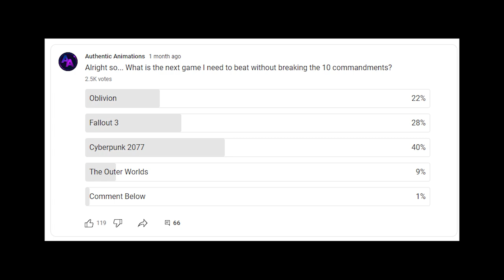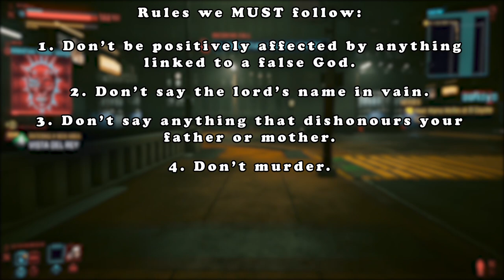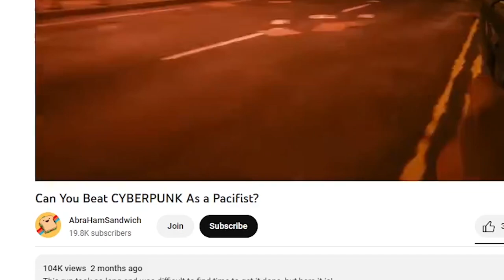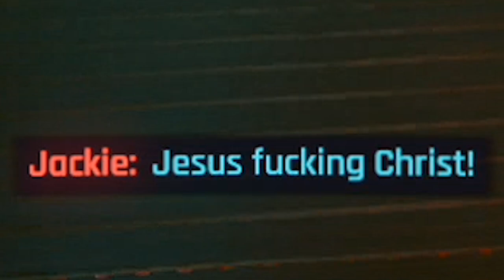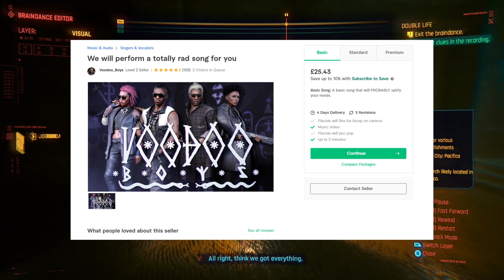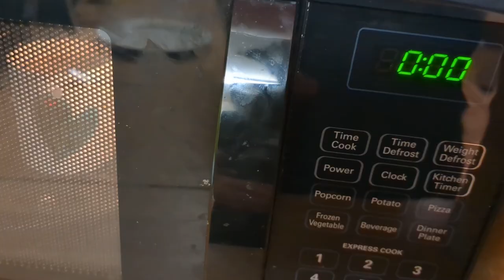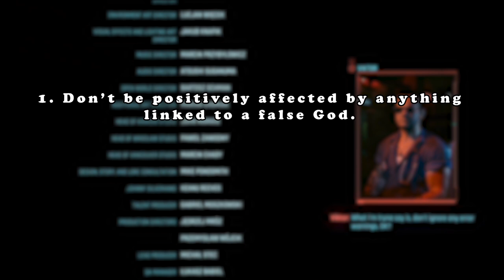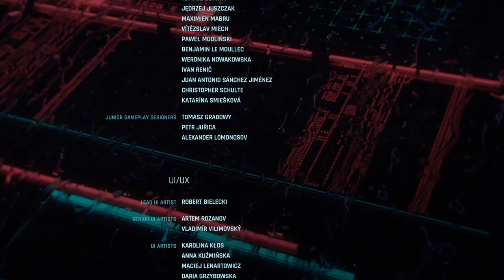Can You Beat Cyberpunk 2077 WITHOUT Breaking The Ten Commandments?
In this video, I attempt to play CD Projekt RED's game from 2020, Cyberpunk 2077. Cyberpunk 2077 is an open-world, action-adventure story set in Night City, a megalopolis obsessed with power, glamour and body modification. You play as V, a mercenary outlaw going after a one-of-a-kind implant that is the key to immortality. With the game being full of violence, theft and other things... We attempt to beat it while following some good ol' fashioned biblical morals.

Sections:
00:00 Intro
00:49 Going over the commandments
01:25 Rules to follow
03:24 Surviving the tutorial
05:22 Getting Jackie to kill people
06:39 Planning the heist
08:54 Doing the heist
12:04 Teaming up with Takemura
13:22 Finding Evelyn
16:56 Backstree- I mean Voodoo Boys
19:52 Finding Andrew Hellman
22:38 Kidnapping Hanako
24:14 Saving Takemura
24:53 Hanako believes us
25:16 Point of no return
27:11 Adam Smasher Fight
28:17 Our character's fate
29:32 How did I do?
31:05 Outro

Stop looking through the description!